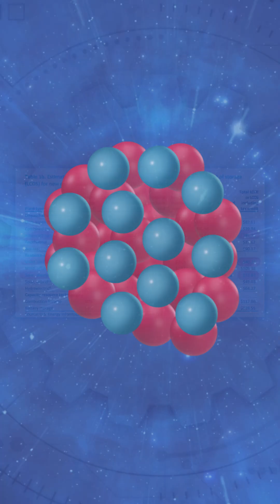Why is nuclear power a dumb idea for Australia?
Here are four reasons as to why nuclear power is a dumb idea for Australia.